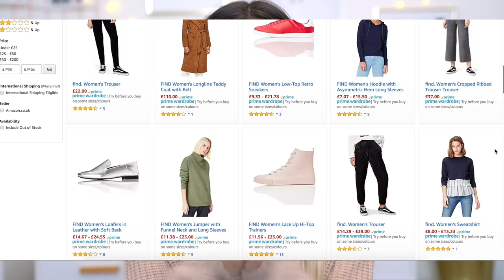TRYING ON CLOTHING FROM AMAZON! NEW CLOTHING LINE!? WTF!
What's up guys!? In today's video we're going to be trying on some clothes from amazon's new own clothing brand 'find.' I was so surprised when I found out about this after watching Patricia Bright's video on it and had to try some pieces for myself! I hope you guys enjoy! Let me know which item was your fav and whether you want to see more try on hauls like this! -Roxi

Roxxsaurus
36 Golden Square
London
W1F 9EE

♡FAQ♡

Blonde - I get it done at the Salon.
*Where are you from?
I am living in the United Kingdom.